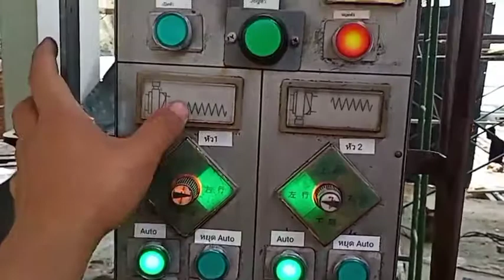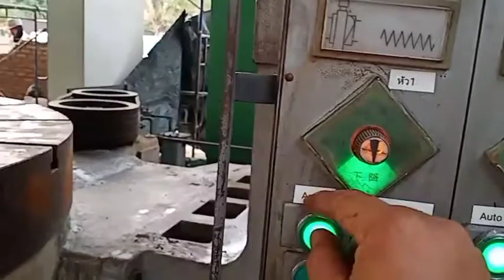"OM" Vertical Lathe Year 1969 Model TMD 25/35 Work table size 2,500 mm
"OM" Vertical Lathe
Year  1969
Model  TMD 25/35
Work table size  2,500 mm